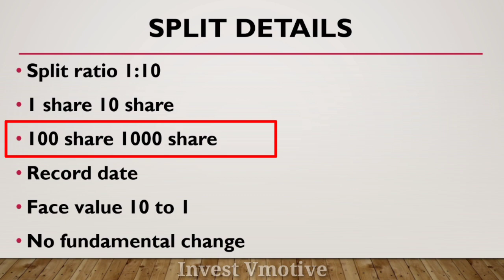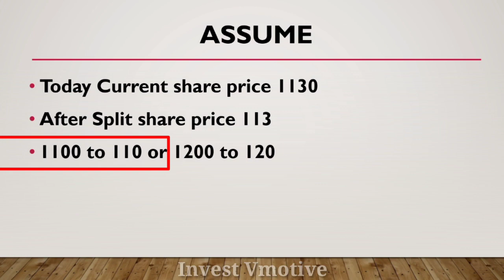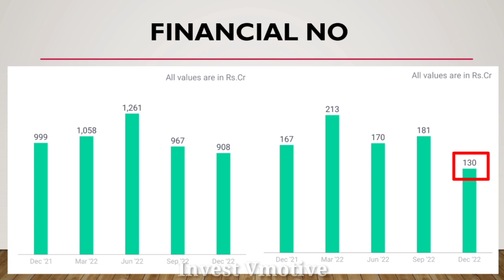Sarda Energy & Mineral Share Split & Dividend | Sarda Energy & Mineral Share Latest News | Split2023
Aj ka is video ma mane apko Sarda Energy & Minerals ltd ka 1:10 Ratio ka split or 1.5 ₹ ke dividend ka bara ma batya hai ummeed hai apko bohut pasand aya hoga dhanywad